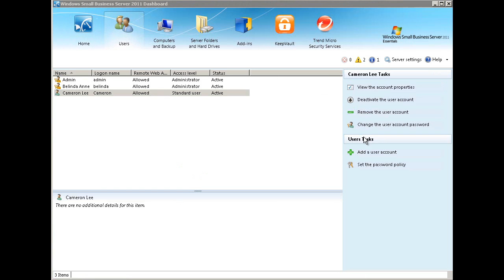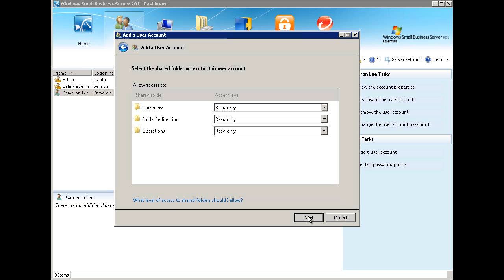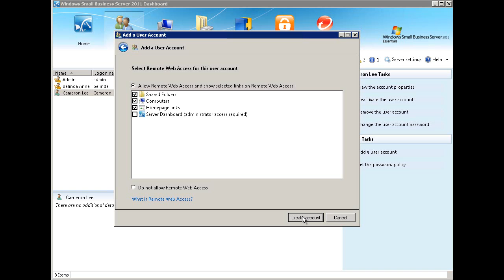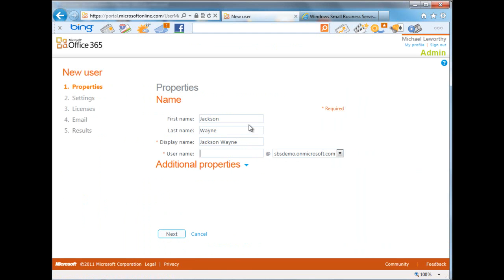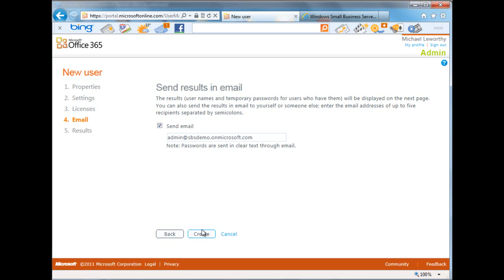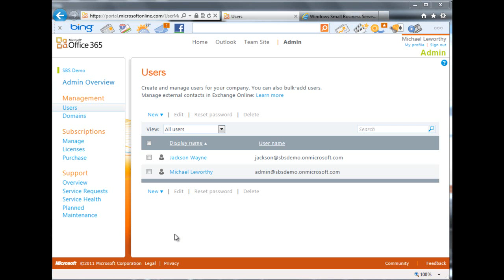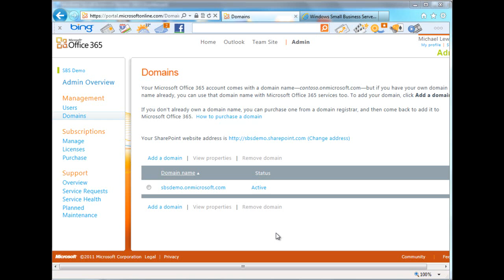SBS 2011 Essentials and Office 365 Video 1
See today how SBS 2011 Essentials and Office 365 can work together in your environment.